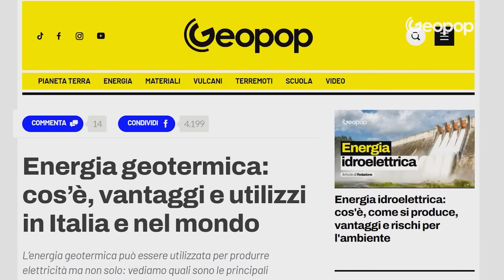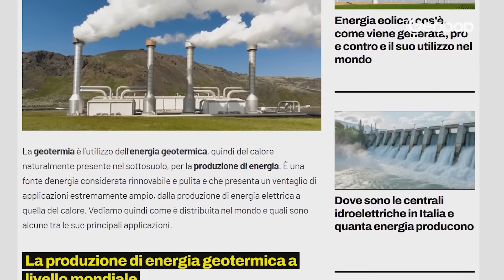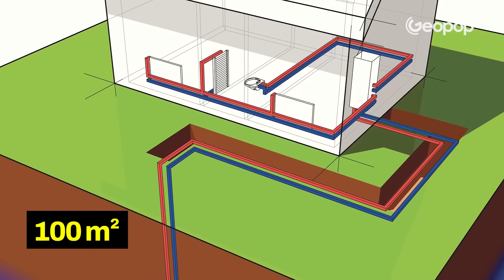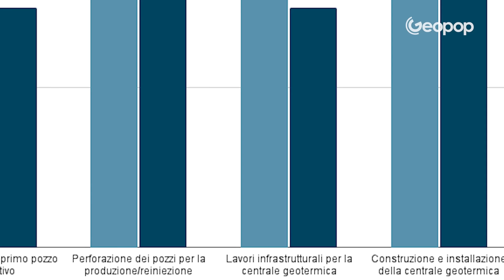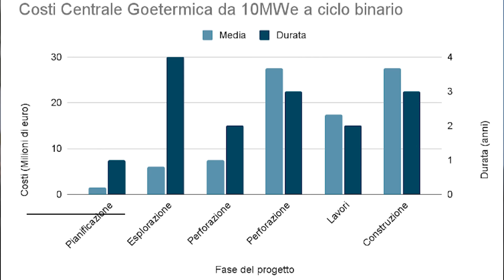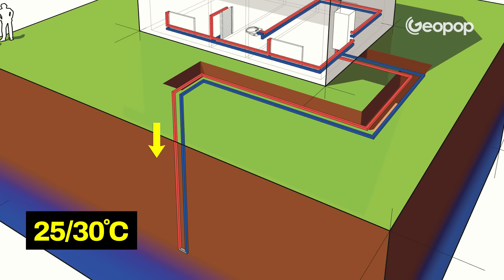Sì, sì, l'energia geotermica è tanta ma...vi spiego perché non la sfruttiamo come potremmo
Oggi sarebbe doveroso utilizzare più energia geotermica, una fonte rinnovabile sempre disponibile e molto più "green" di tante altre, specialmente se si considera l'attuale emergenza energetica. Si stima che la quantità di energia generata per mezzo di fonti geotermiche di calore, presenti naturalmente nel sottosuolo del Pianeta, potrebbe soddisfare l'intero fabbisogno energetico globale. Ma allora perché non è cosi diffusa? In questo video spiego i cinque motivi principali per cui non utilizziamo questa fonte energetica come dovremmo.

00:00 Perché l'energia geotermica non è così diffusa?
01:27 I fattori che determinano l'utilizzo su larga scala di una fonte di energia
01:49 I motivi economici: quanto costa produrre energia con la geotermia e che vantaggi ci sono per chi investe
03:32 Un esempio rappresentativo dei costi di una centrale geotermica
05:01 Le ragioni tecniche del perché non sfruttiamo la geotermia
07:10 I motivi ambientali: la valutazione dell'impatto sull'ambiente
08:59 Le motivazioni sociali: come la società percepisce e accetta l'adozione della geotermia
10:45 Gli aspetti politico-normativi

Credits
-2DF